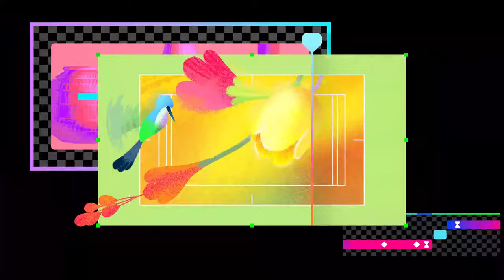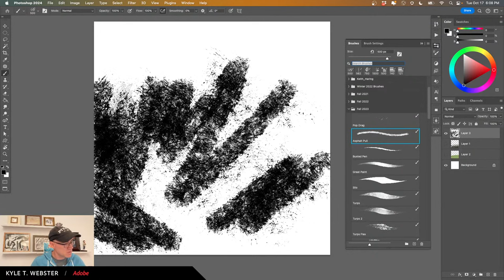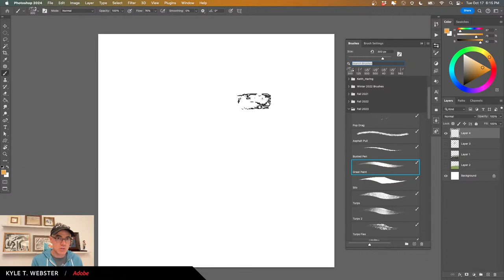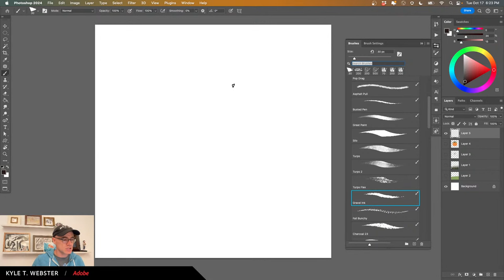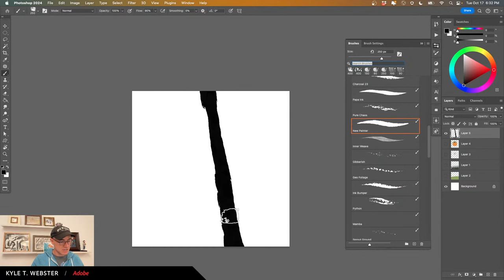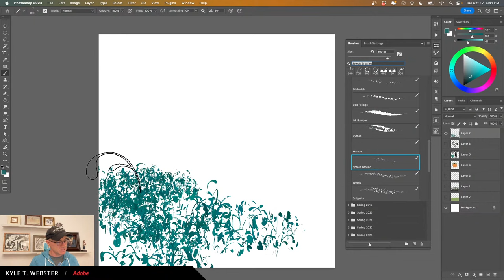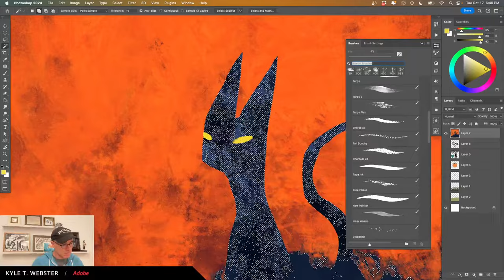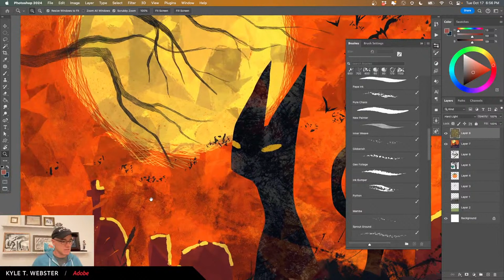New! The Fall 2023 Photoshop Brushes with Kyle T. Webster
It's time once again for a brand new set of Photoshop brushes for the season. Kyle Webster is here to guide you through this latest collection on Adobe Live. Discover creative ways to use these tools in your own illustration work!

00:00 Start
2:00 Fall 2023 preview
2:20 How to download Kyle’s brushes
4:15 The Pop Drag brush
6:45 How to change the brush tip shape
8:00 Asphalt Pull brush
15:20 Great Paint brush
19:10 Sillo brush
22:25 Turps brush
24:20 Fall bunches brush
27:00 Pure chaos brush
28:18 New Painter brush
30:35 Smudge tool tips
31:55 Inner Weave brush
32:15 Gibberish brush
36:04 Ink Bumper brush
38:25 Python brush
41:30 Sprout Ground & Weedy brushes
44:34 Illustration time!